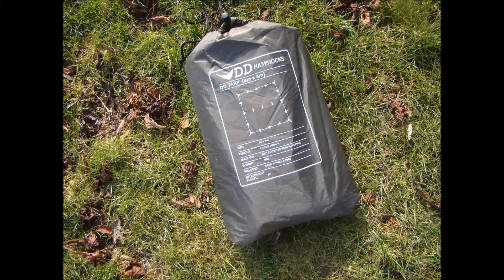Knives update and tarp setup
Setting up the DD 3x3 tarp and taking another look at the Old Timer and R.Klaas pocket knives